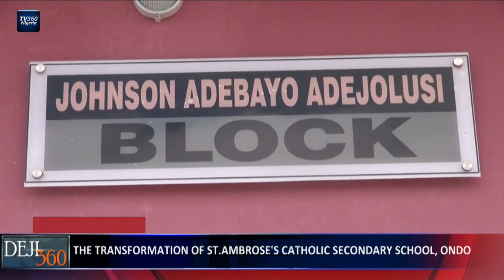DEJI360 EP 318 PART 3: Deji Bademosi transforms alma mater in Ondo state